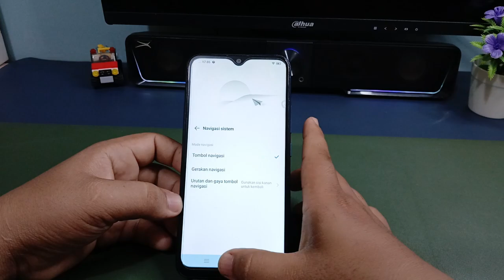Cara Memunculkan Tombol Navigasi Di Hp Vivo Y15s Y15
Berbahagialah selalu :)